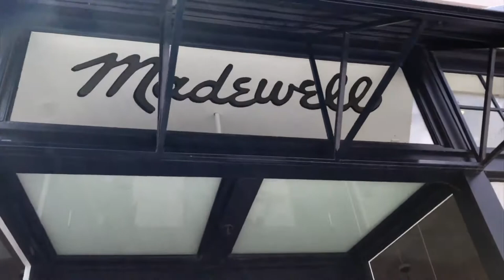Madewell Jeans & A SURPRISE at the Mall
I rarely shop at the mall but wanted to check out Madewell jeans.  I've heard they fit really well and I wasn't disappointed.  I also stumbled onto a fun surprise while I was there.

Until next time, have fun & dress it up a little! ~ Rajka Hayden, The Dress Up Mom

Madewell Jeans ~ The ones I'm wearing are Emmett Wide Leg Crop $88 These are similar but not the same color.  They're denim.

Lindsay Albanese
One of my favorite YouTubers. You will love her fun style tips.

Jasmine Commerce ~ talented musician and fellow Youtuber. JasmineCommerceMusic

~ Social Media ~